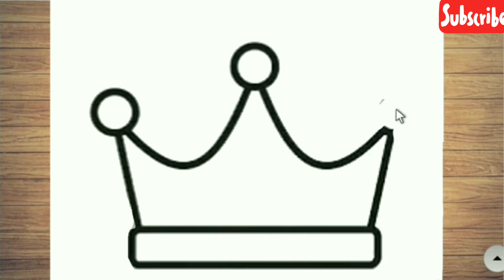رسم وتلوين تاج سهل وكيوت خطوه بخطوه، رسم سهل، تعليم الرسم للمبتدئين، easy and fast draw step by step